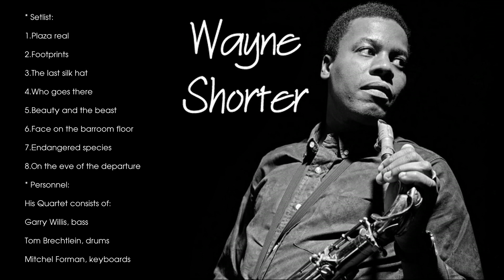The Best of Wayne Shorter Quartet (Full Album)